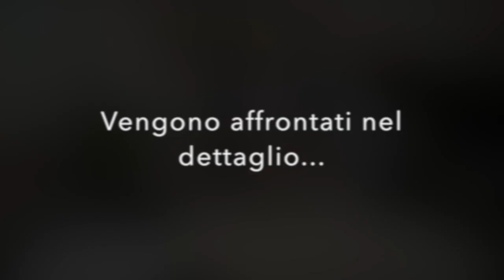Koji e Miso video corso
Un video corso pensato per tutti quelli che vogliono imparare a fare il Koji ed il miso a casa propria. Il koji è un alimento enzimatico molto importante per la salute umana come tutti gli alimenti enzimatici. E' il preparato che è alla base della preparazione del Miso, alimento tradizionale giapponese.

Oppure visitate